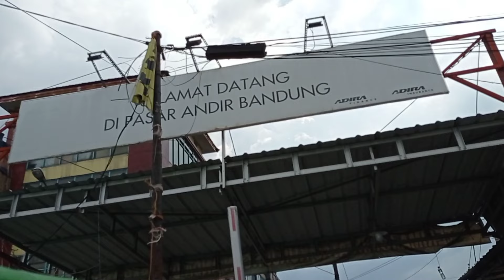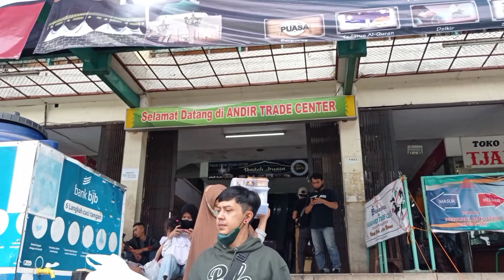Pasar Andir Bandung. Pedagang Baju Belanja Di Sini.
Pasar Andir Bandung, tempat fashion murah di kota Bandung. Banyak pedagang toko dan marketplace belanja barang dagangan dari sini.

Pasar Andir
Jalan Sudirman
Bandung